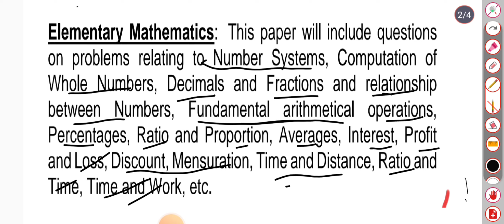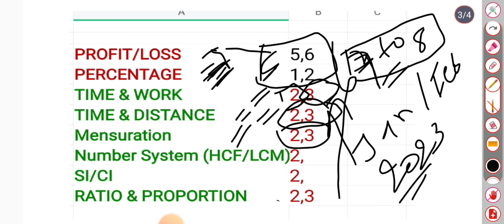ssc gd 2024|ssc gd में किस चैप्टर से कितने प्रश्न पूछता है|ssc gd maths chapter wise waitage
ssc gd math syllabus 2024
ssc gd 2023-24||best strategy||maths chapter wise analysis||ssc gd maths
ssc gd maths chapter wise analysis
ssc gd maths classes
how to score 40 in ssc gd
ssc gd maths
एसएससी जीडी में 40 अंक कैसे प्राप्त करें

sSC gd math rwa
ssc gd math class ankit bhati
deepak bhati sir math
ankit bhati math up police
ssc gd maths chapter wise weightage
ssc gd maths chapter wise
ssc gd maths chapter wise practice set
ssc gd maths chapter wise weightage 2023
ssc gd math classes chapter wise
sSc gd math classes topic wise 2023
ssc gd math syllabus 2023 chapter wise
adda247 ssc gd math chapter wise
ssc gd math topic wise marathon class
ssc gd math class 2023 chapter

sSc gd maths syllabus 2023 rwa
percentage ssc gd
ssc gd math syllabus 2024 ankit bhati